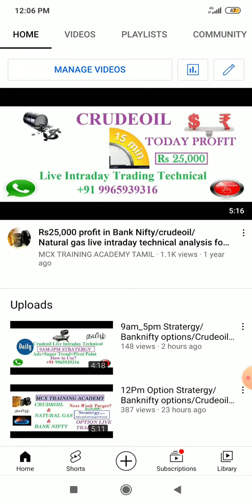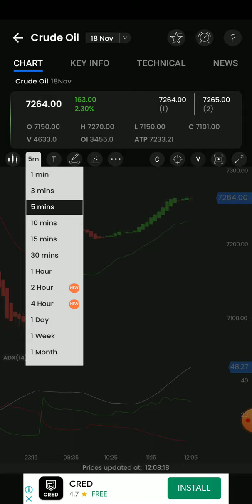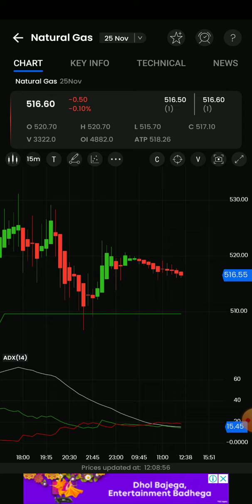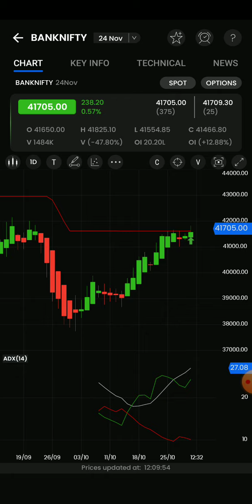12Pm Stratergy/Crudeoil/Naturalgas/Banknifty options live intraday technical Analysis in தமிழ்🎯